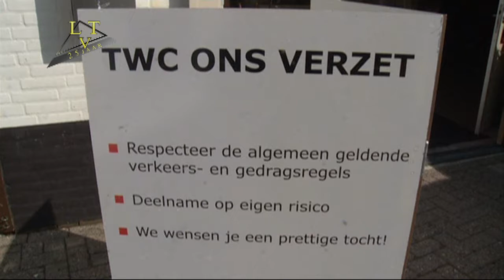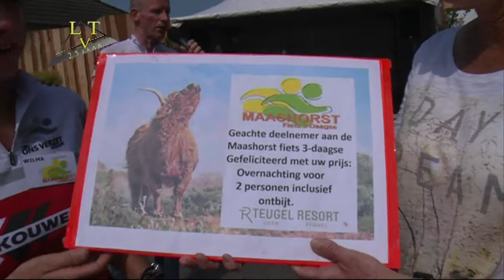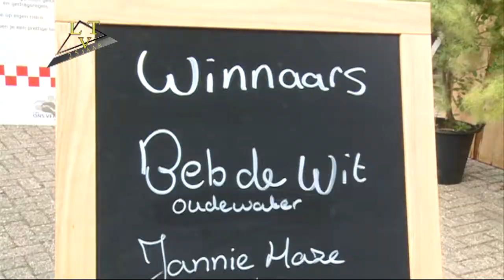Fietsdriedaagse Schaijk 2018